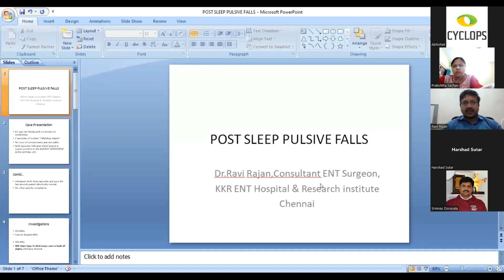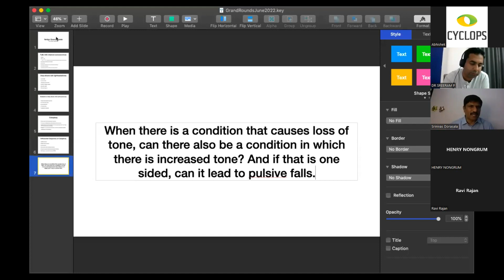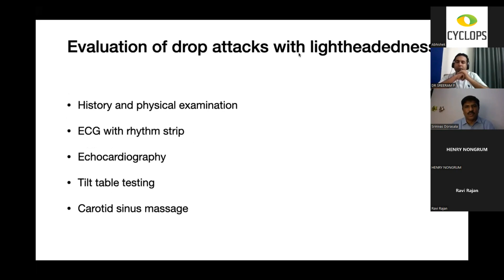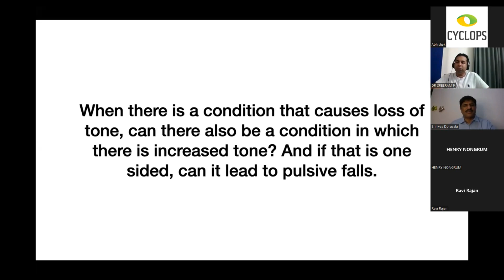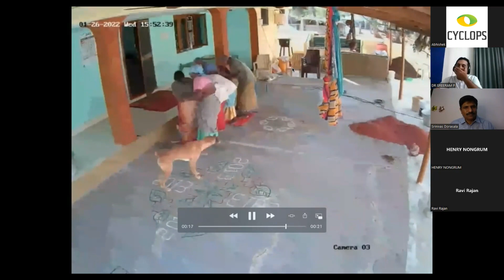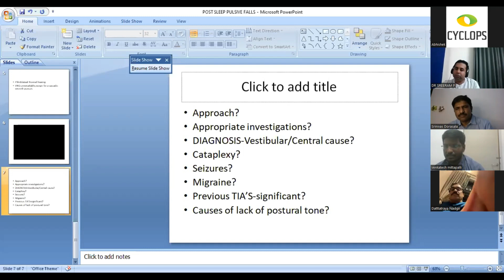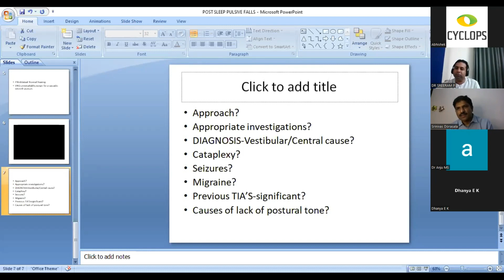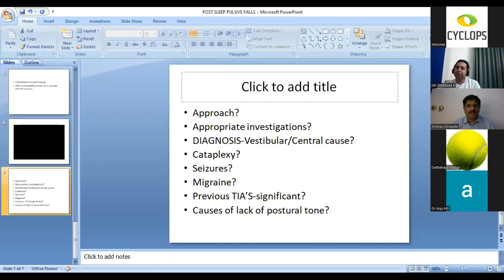Vertigo Grand Rounds Session 7